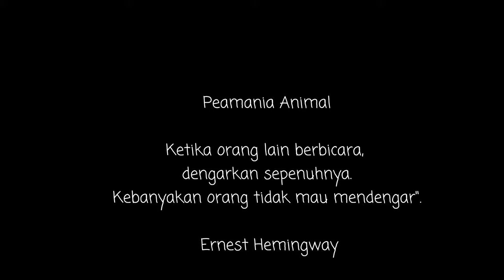kicauan burung emprit